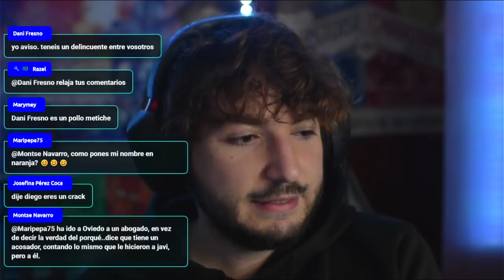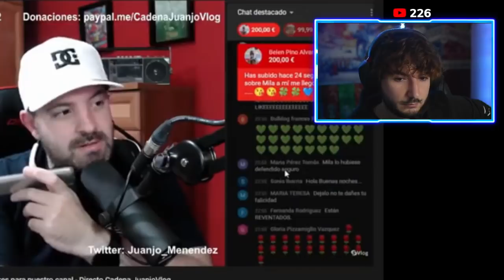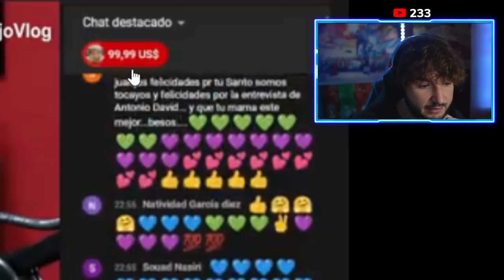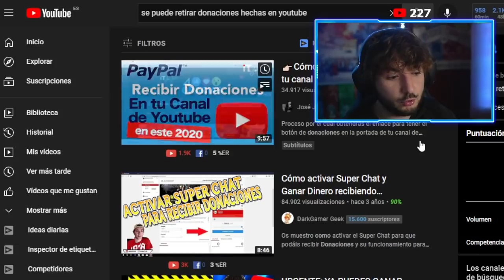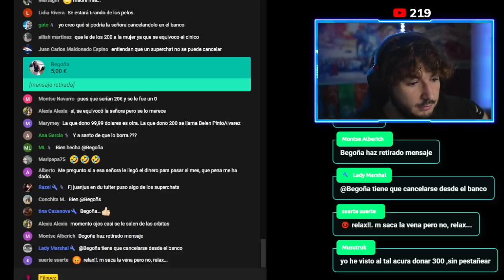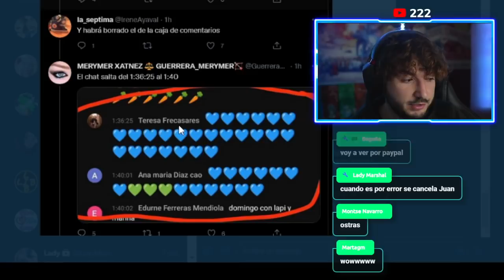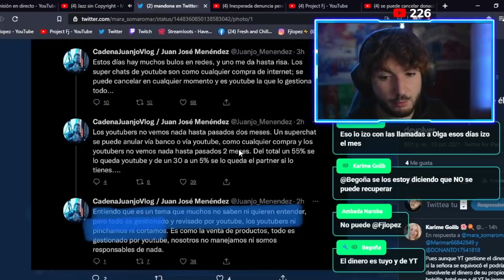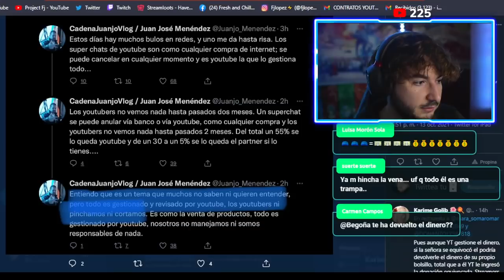FAN de JUANJO VLOG le dona 200€ por ERROR y... ¿NO SE LO DEVUELVE?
Esta fan le donó 200€ POR ERROR a JUANJO VLOG y BORRÓ el mensaje sin embargo comprobamos en directo que NO SE PUEDE CANCELAR LA DONACIÓN como tal. Juanjo Vlog borró el extracto del vídeo y se hizo el tonto sin dar explicación alguna.